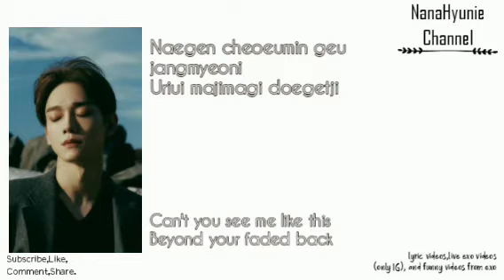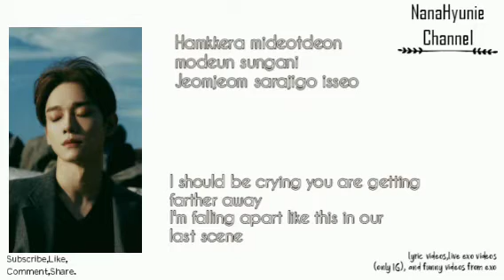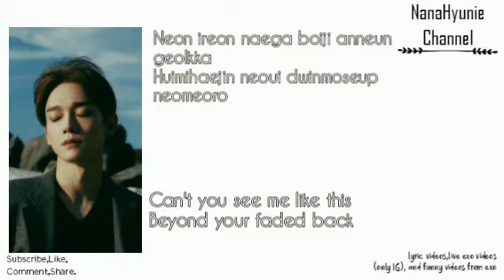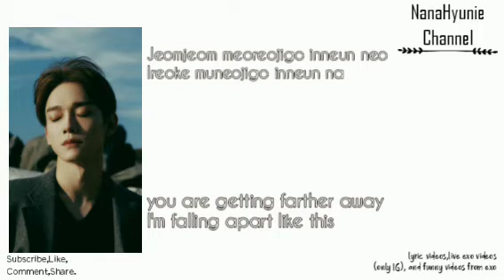'Last Scene'-첸 Chen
Hello guys, today i post a new video lyric.
By Chen EXO  and Title 'Last Scene'.